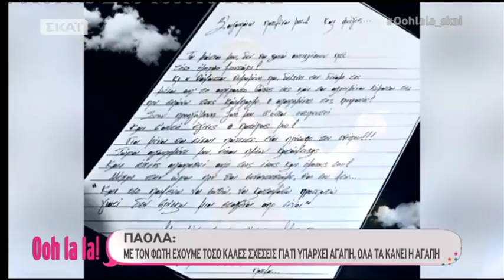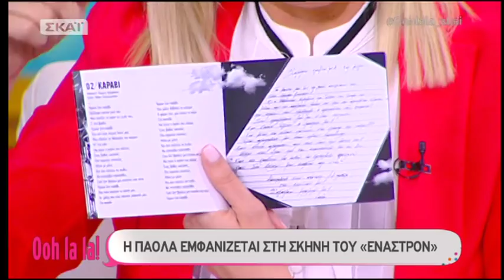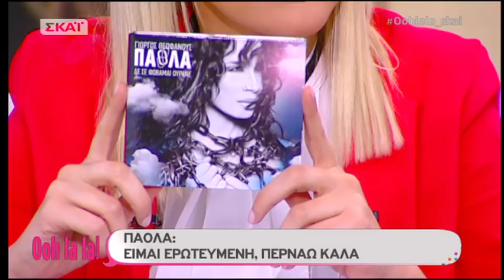Η Πάολα σε μια αποκαλυπτική συνέντευξη στην Σάσα Σταμάτη | Ooh La La (18.03.2018)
Η Πάολα παραχώρησε μια αποκαλυπτική και απρογραμμάτιστη συνέντευξη στην Σάσα Σταμάτη και στην εκπομπή του ΣΚΑΙ, Ooh La La!